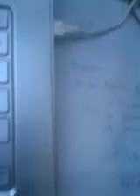Dj SnS djing for A 15 6/11/11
Dj SnS throwing it down for Natalis 15 6/11/11 Some tribal
Recorded with a iphone that kept falling over lol